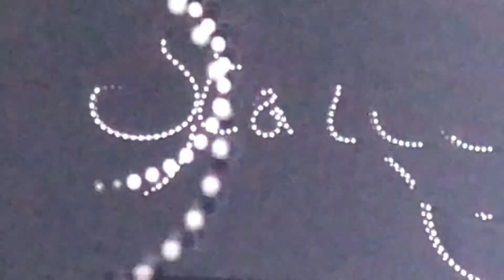Pinkalicious and peterrific ending credits with Henry’s Fire rescue 3rd time